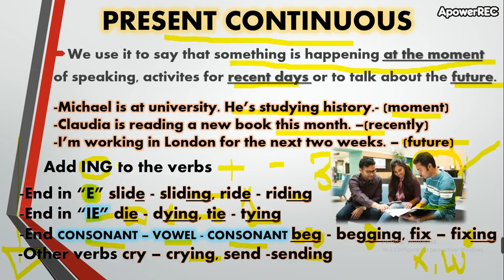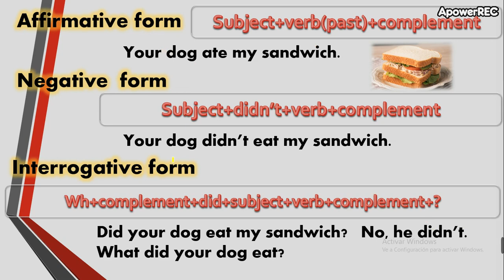low intermediate 1 1_6